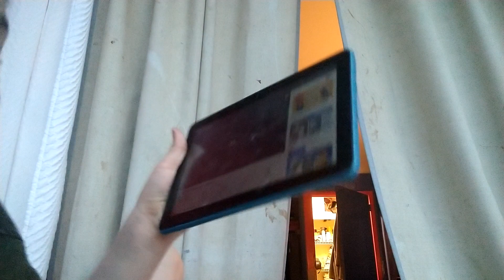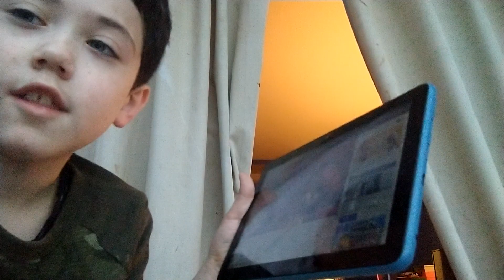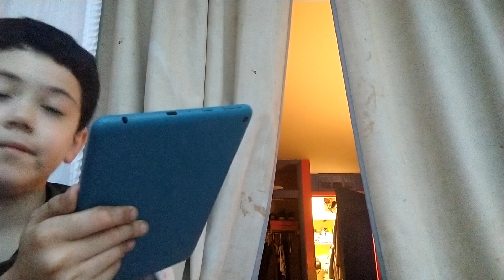Brooklyn T. Guy the robot! [SML Movie: Jeffy Learns Manners Reaction!!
He turned into a robot?